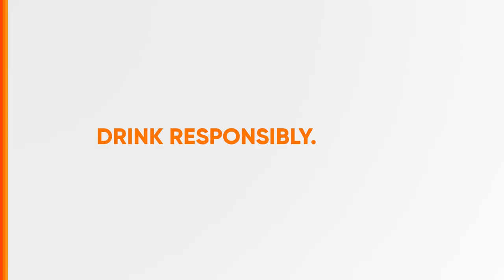Tanduay Select Radio Ad 2H 2023 20s (Version 2)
Ito po ang 2H 2023 Radio Ad ng Tanduay Select - take your shot! (Version 2)

DRPS Two 4674: Tanduay Select Radio Ad 2H 2023 20s (Version 2)